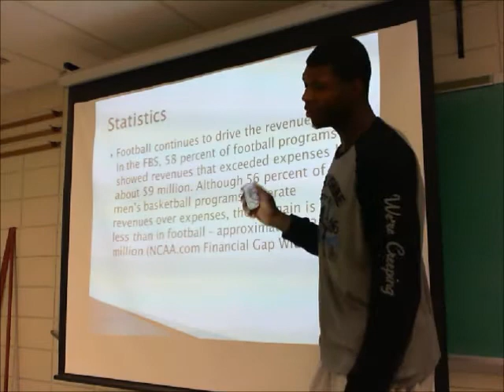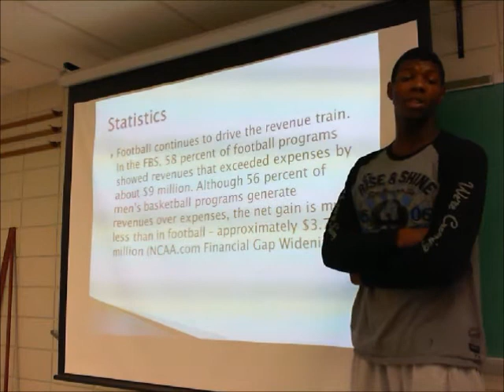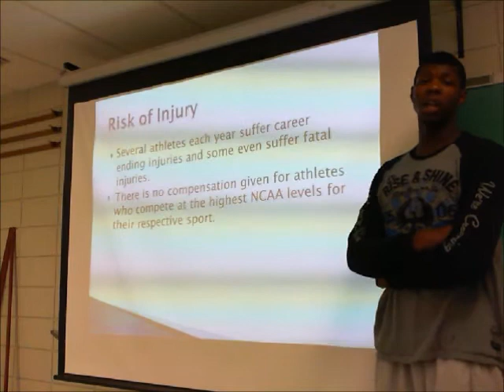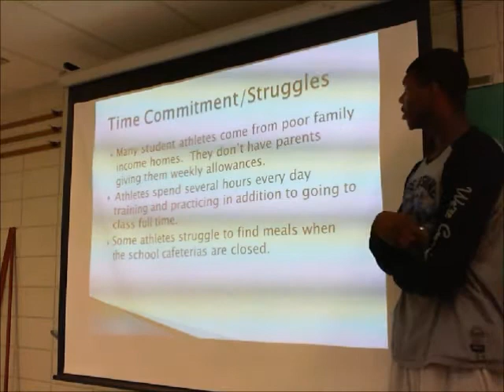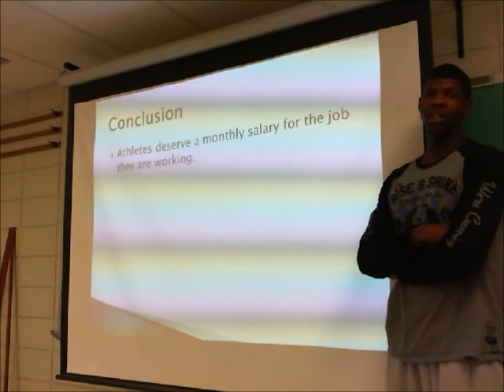Titus Rubles Speech 2